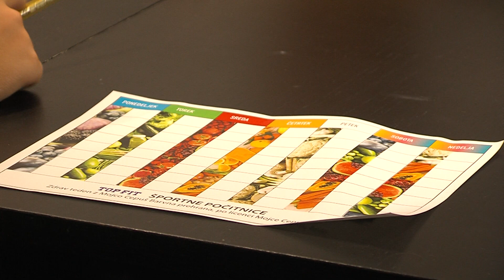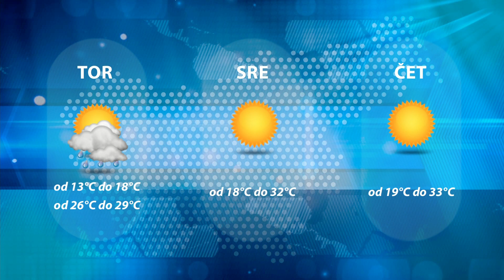Dogodki dneva 1.8.2022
Obnova altetske steze.
Top fitove počitniške delavnice.
Cinkarniški gasilci na Krasu.
Tretji remi celjanov.